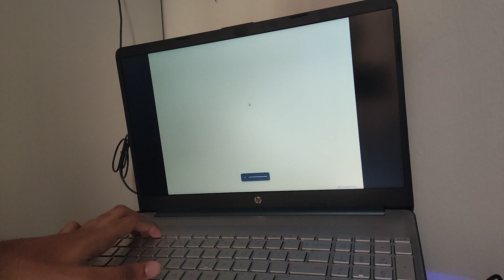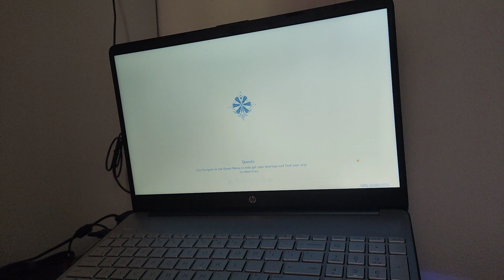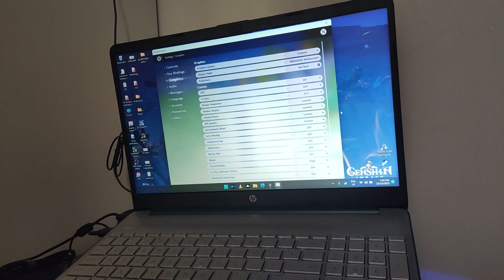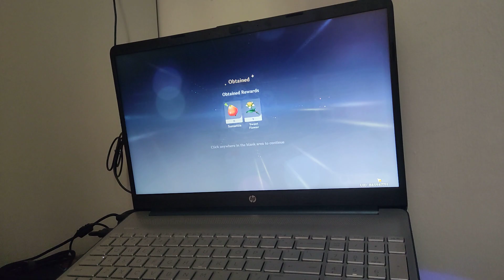HANDCAM GENSHIN IMPACT ON HP15S - AMD RYZEN 5 5625U 8GB RAM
on plug charge, recorded by f3 hehehe...
pretty good even though its amd integrated
Device - HP LAPTOP 15s-eq3061AU White, 8gb ram+512gb rom.
I have none to flex with, it is just that I wanted to show how does my laptop plays genshin to my otai friend Ashrizal...